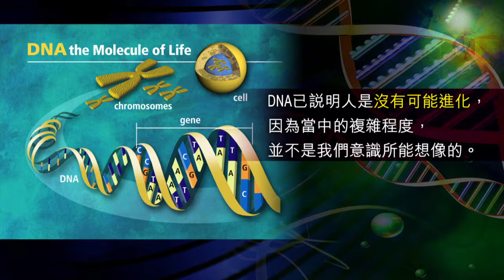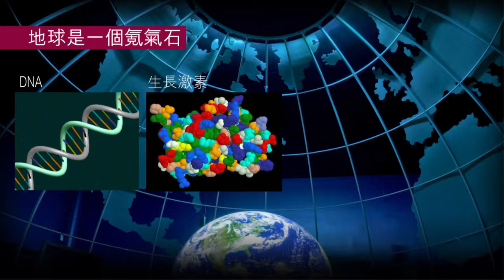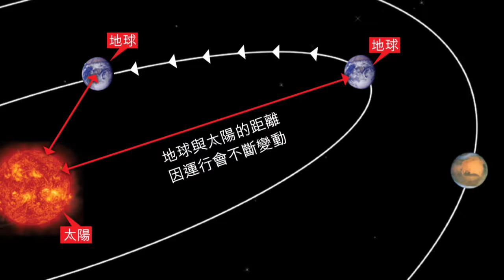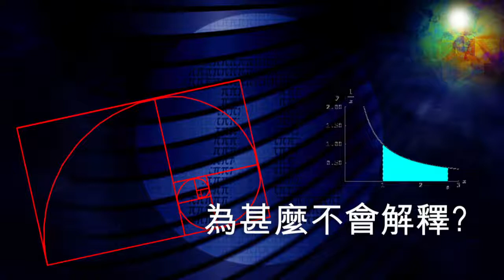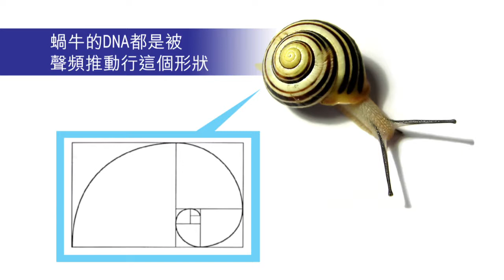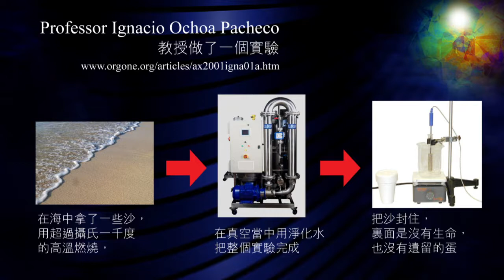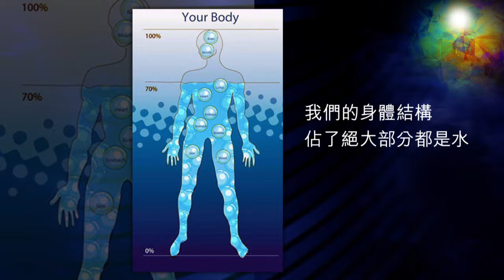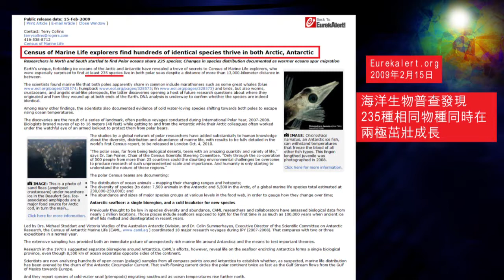錫安教會主日信息：2012 榮耀盼望 (32) 03/09 - 梁日華牧師